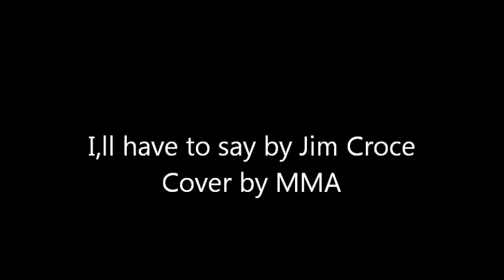Jim Croce - I'll Have To Say I Love You In A Song cover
A beautiful song by Jim Croce. Covered it with some simplified chords.